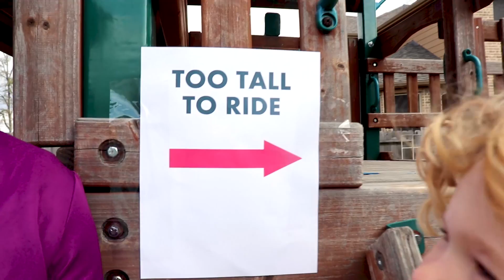PAW PATROL Pups Play on a Playground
PAW PATROL Pups Play on a Playground but are too small!  Mighty Marshall and Chase try to play on Mayor Humdinger's Playground but the Paw Patrol Pups are too small.  Official Paw Patrol & Friends is on Nick Jr with new episodes in english every week.  Mayor Humdinger has a Play Ground bounce house but will not let the PAW Patrol kids play.  Marshal and Chase try funny things for kids to try and get taller.

Here you will see funny kids and toddler videos: unboxing toys, adventures, pretend play, playing with power wheels, water toys, new toys, games and entertainment.  Our videos for kids are always safe for children and recommended by the BEST mom blogs.

Some of our favorite pretend plays are :
Paw Patrol, Mighty Pups, Peppa Pig, Police Kids, Spiderman, Avengers, Monster Jam Trucks, Fireman, Superheroes, Power Wheels, Hot Wheels, and telling funny kids stories.  The Braxton and Ryder Youtube Channel is always safe for kids.